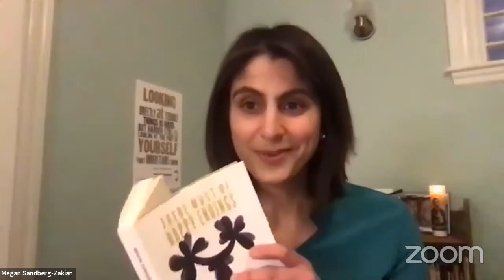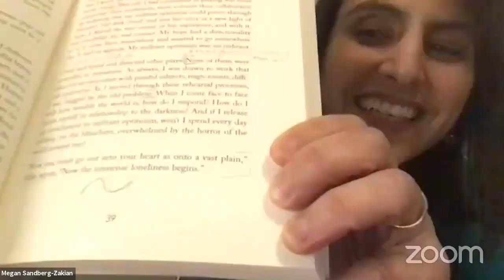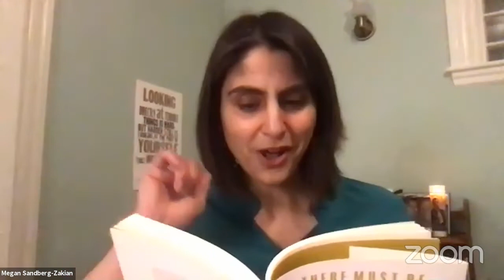Megan Sandberg Zakian in conversation with Melinda Lopez on Monday 23 March 2020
Brookline Booksmiths presents Megan Sandberg-Zakian in conversation with Melinda Lopez on the global, commons-based peer produced HowlRound TV network at howlround.tv on Monday 23 March 2020 at 4 p.m. PDT (San Francisco, UTC-7) / 6 p.m. CDT (Chicago, UTC-5) / 7 p.m. EDT (New York, UTC-4).

Please include your name (first name or initials only is fine!) and the location you're listening from. We'll get to as many as possible!

Is it possible—is it even ethical?—to make hopeful art in an unjust and chaotic world? In the tradition of artist-essayists such as James Baldwin, Anne Lamott, and Adrienne Rich, Sandberg-Zakian looks to her own socially-engaged theater-making practice alongside a diverse array of cultural influences (from slave narratives to popular musicals, Batman to “This American Life”), considering how we might reconcile our desire for hope and possibility, connection and transformation, with the necessity of navigating darkness, despair, hate and violence.

Megan Sandberg-Zakian is a freelance theater director based in Jamaica Plain, MA, and a co-founder of Maia Directors, a consulting group for artists and organizations engaging with stories from the Middle East and beyond. She is a graduate of Brown University and holds an MFA in Interdisciplinary Arts from Goddard College. There Must Be Happy Endings is her first book and is published by The 3rd Thing Press.

Melinda Lopez is the Playwright-in-Residence at the Huntington Theatre. She was the 2109 recipient of the Sustained Excellence Award from the Elliott Norton Committee for her 20 years of theatre work in the Boston area. Her plays include Mala, Becoming Cuba, Orchids to Octopi, Caroline in Jersey, Sonia Flew, and others. Melinda is also an actress and teaches playwriting at Boston University. She is currently working on an Audible Original immigration drama set now and during the Mariel Boatlift, 1980.

Brookline Booksmith is proud to be the official bookseller for this virtual event. Thank you for supporting authors and independent bookstores!